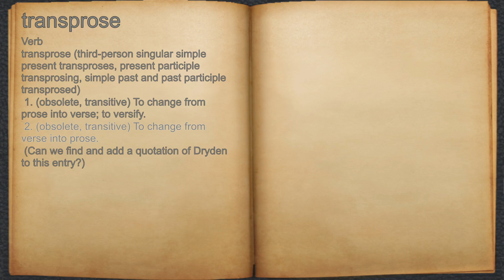What does transprose mean?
A spoken definition of transprose.

Intro Sound:
Typewriter - Tamskp